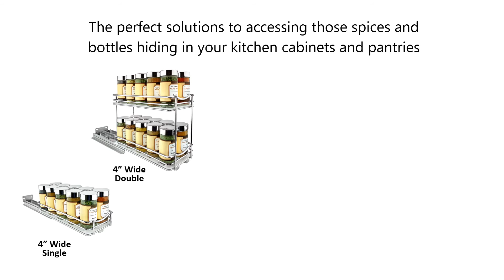Lynk Professional Slide Out Double Spice Rack Cabinet Organizer 6" Wide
Lynk Professional transforms any cabinet in your kitchen or pantry to the beauty and convenience of our slide out spice rack organizers. This innovative pull out spice rack gives easy slide out access to all the hidden spices in your upper kitchen cabinets and pantry. Designed with two ProGlide industrial-grade full-extension steel ball bearing glides to ensure smooth sliding every time even under the heaviest loads. No need for special jars, you can keep your herbs and spices in their original containers. This special spice rack eliminates clutter on your countertops and in drawers by organizing spices, condiments, oils, and other bottles in your kitchen cabinets. The durable polymer trays protect cabinets from spills while keeping even the smallest items stable. The trays are removable and washable. Lynk’s commercial quality steel and beautiful chrome finish give you unparalleled strength and durability for a lifetime of trouble-free use. And with our proprietary Easy Mount design, setup is quick and easy with just 2 screws – included. The Lynk Professional pull out double spice rack holds up to 30 standard size spice jars (jars not included). The Lynk Professional Spice Rack is available in multiple designs and sizes to fit all your needs. Product Dimensions: 6-1/4" W x 10-1/4" to 12-1/4" D x 8-1/2" H